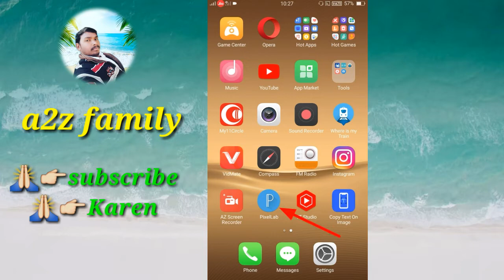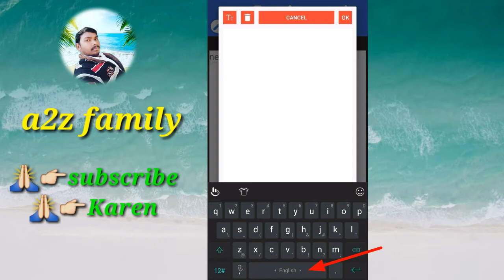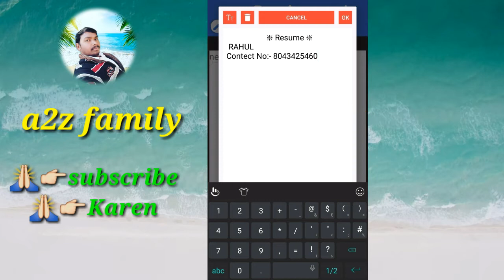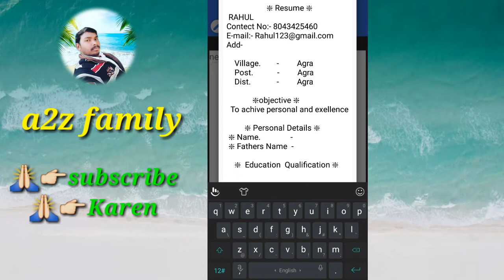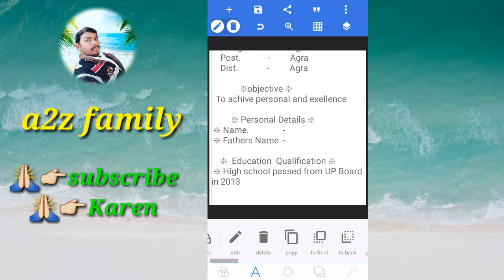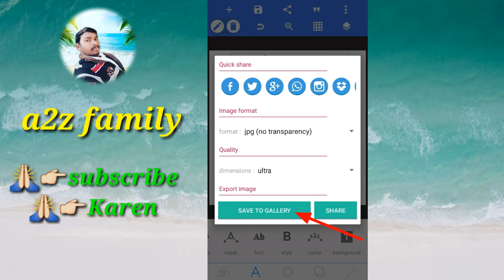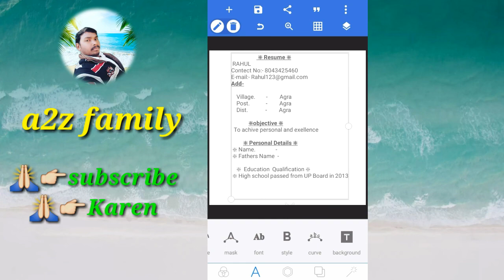2021 PixelLab Se Resume Kaise Banaye घर बैठे मोबाइल के माध्यम से बिलकुल सही तरीके से बनायें Resume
2021 PixelLab Se Resume Kaise Banaye घर बैठे मोबाइल के माध्यम से बिलकुल सही तरीके से बनायें Resume
doston is video mein bataya gaya hai resume Kaise banaen apne mobile ke Madhyam se aur Sahi tarike se the Dosto Is video mein step-by-step Sab Kuchh es video bataya gaya hai sab Kuchh es video me bataya gaya aap log Bane rahe es video me
1- resume kaise banaye mobile se
2- mobile se resume Kaise banaen
3- resume kaise banate hain
4- pixel lab se resume Kaise banaen
5- how to resume in pixel lab
6- Excel App se resume kaise banate hain